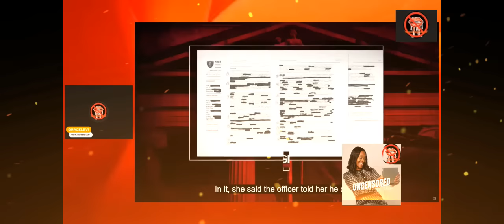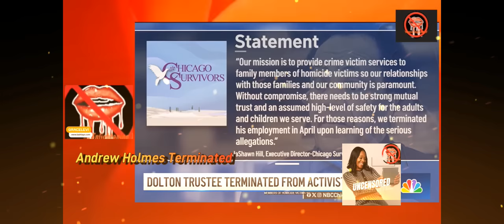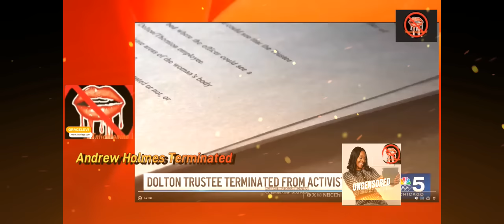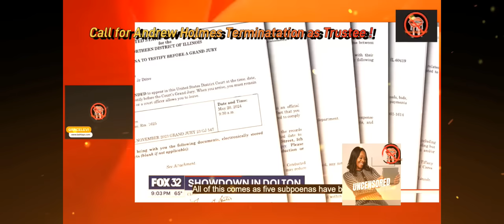Dolton Trustee Andrew Holmes Terminated Jedidiah Talk Child Grooming and Fake Activists ?!dolton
Rumble:
NURSES2NURSESNEWZNETWORK

Hebrews United!
Please support by:
1. Viewing the original content creator's channel
4.